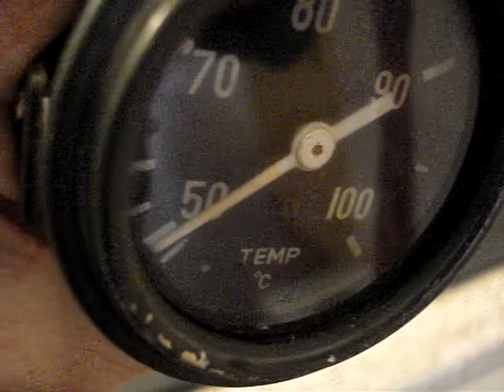JEEP CJ 3B TEMPERATURE GAUGE.mpg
Temperature gauge for CJ 3B (Mitsubishi)